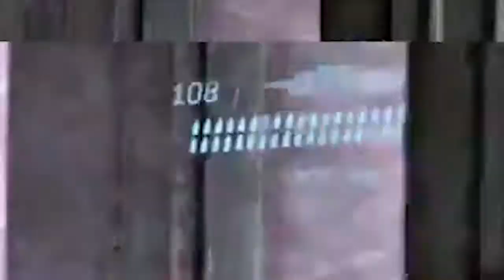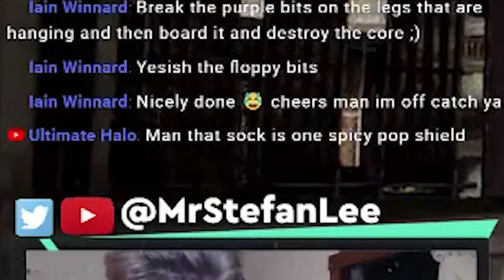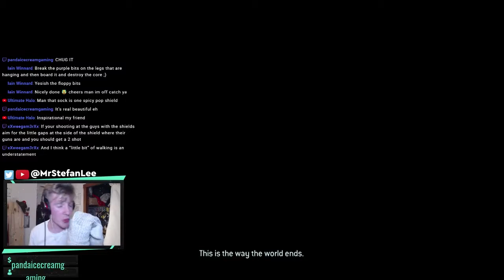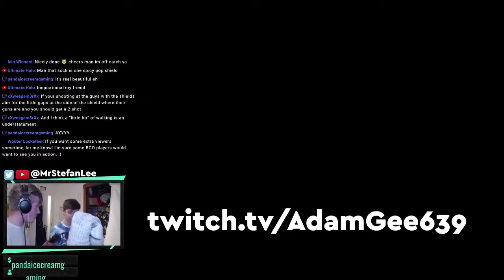MrStefanLee — HALO 3 — STREAM HIGHLIGHTS #02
⬛ 🥄 WHO IS THIS SPOON? 🥄 ⬛

I'm a Scottish Voice-Actor, content creator person who wants to build a community of awesome people who shall have many a smile whilst within this wonderful inter-webiverse of streaming

I'M HERE FOR US ALL TO HAVE A CRACKING OLD TIME! 🐣

Stefan. 💙

P.S: EXPLORE YOUR WONDER.

ALL MUSIC FAE HERE M8: ↴